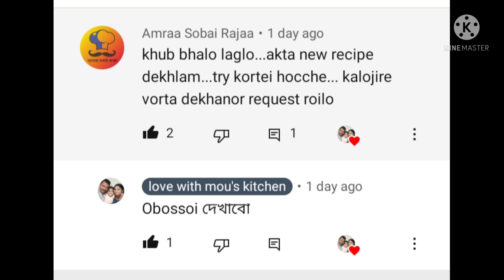মুখের স্বাদ ফেরাবে এভাবে কালো জিরের ভর্তা খেলে/অসাধারণ টেস্টি কলোজিরের ভর্তা থাকলে গরম ভাতে জমে যাবে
ing kalo jire peyaj kuchi lonka kuchi rosun theto tell nun holud
method kalojire sukno kholay veje mixite half dust Kore nite hbe eber tel gorom Kore peyaj kuchi rosun theto lonka kuchi veje nun holud diye guro kalojire diye veje nilei ready klojirer vorta